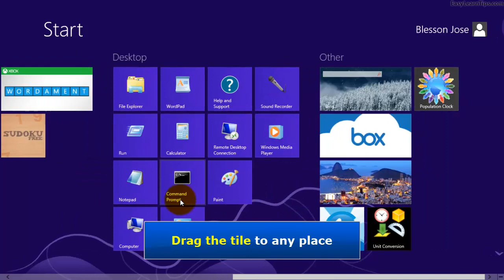Windows 8 - How to add microsoft paint tile to start screen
This tutorial shows how to add microsoft paint tile to start screen in windows 8 using mouse

1) Type paint on start screen
2) Right-click Paint
3) Click Pin to Start
4) Point to the lower-left corner
5) Click Start
6) Scroll to the end
7) The microsoft paint tile will be available at the end of start screen.
8) Click and drag the tile to any place on start screen